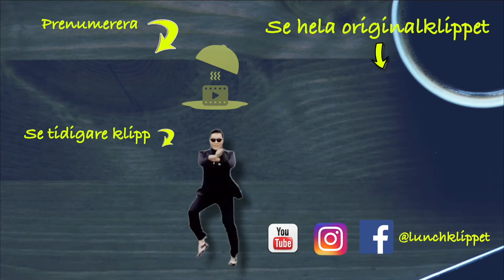KLASSIKER: SVT:s nyhetsankare kan inte hålla sig för skratt! | LUNCHKLIPPET - Varje vardag kl 12!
Varje vardag kl 12 (när du förhoppningsvis äter en god lunch) så levererar vi något kul eller tänkvärt till dig!

Det var väl inte så svårt?! : D

Tack för er support! Lämna gärna en like om ni gillar vad vi gör, och kommentera gärna feedback eller förslag på klipp vi borde lyfta fram!

Video-editering: Johannes Timander